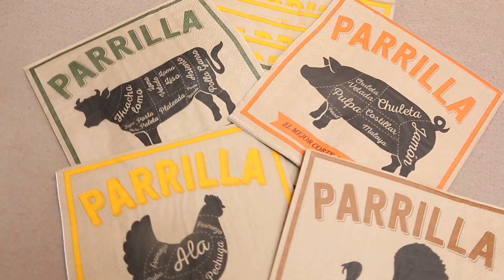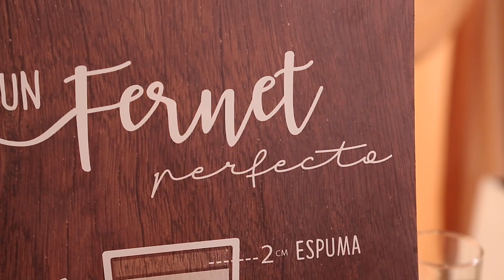MATRIMONIO PERUANO ARGENTINO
MZ Catering & Eventos " Tú lo imaginas, nosotros lo creamos "
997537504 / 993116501